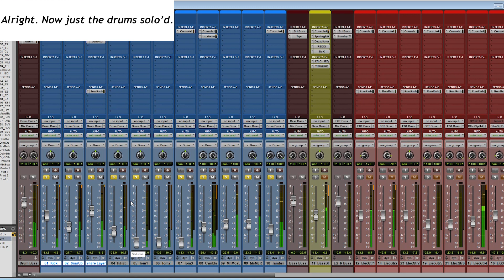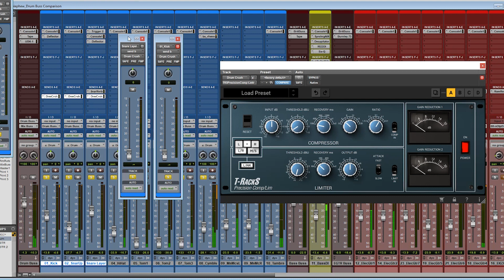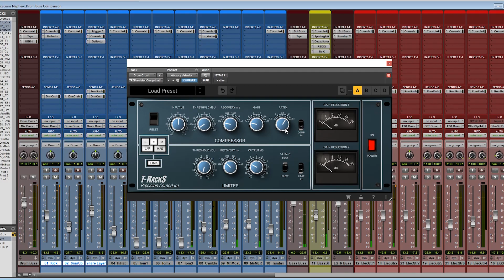Get punchy sounding drums using parallel compression.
Parallel Compression can add an insane amount of punch and life to your sounds. In this video, I am going to show you how to use this method on Drums to get them sounding punchy and in your face.

My go-to plugin is the IK Multimedia Precision Comp/Lim. Modelled after the famous Neve 33609. It adds punch and at the same time glueing the kick and snare together.

Song: Get Out of Bed by Magician's Nephew.